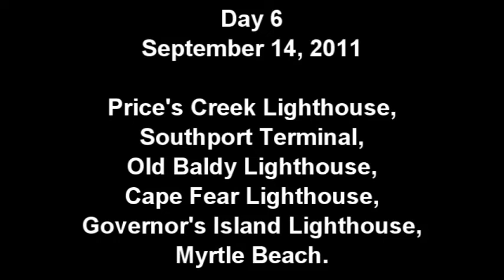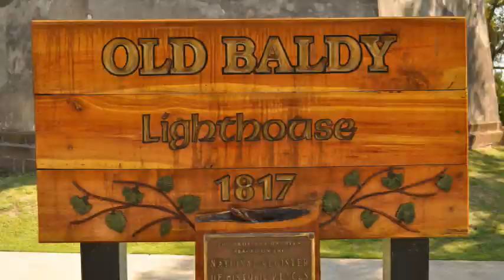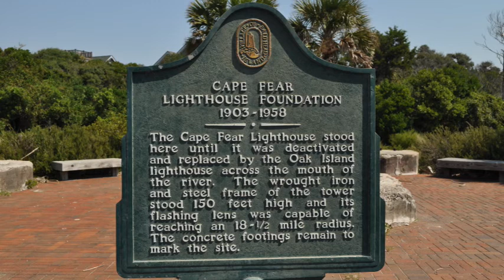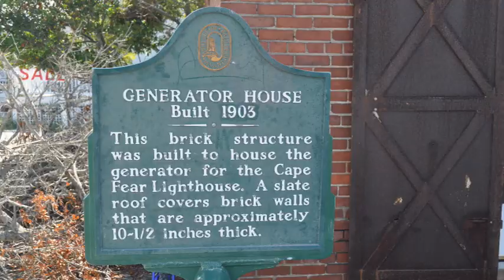Ferry Ride to Cape Fear, North Carolina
yDAY: 6-1                    Ferry Ride to Cape Fear, North Carolina                  9-14-11

We have to go without our car by ferry to get to Cape Fear.

CAMERA:

          Bruce - Olympus C-5050/zoomnk

EDITING PROGRAM:

       Cyberkink Power Director 15